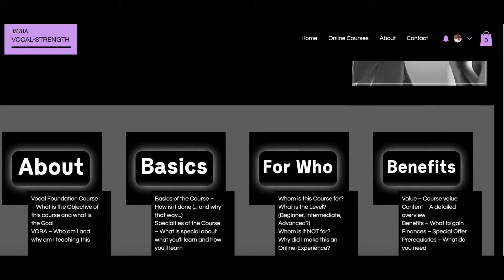How to (15) Transition Easily from Chest Voice to Head Voice (and vice versa)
In this video, I’ll show you how to transition easily from chest voice to head voice by changing your definition of what chest voice and what head voice is. Instead of seeing chest and head voice as separate entities that you control like a switch (on or off), it’s more effective to think of them as different muscle activities that can all work together at the same time, on a scale, like different faders on a mixing board. If you think of chest voice and head voice like this, you can start to develop a more easy way to transition between head voice and chest voice.
I’ll also explain how to fix the middle of your voice by learning to stretch your full vocal cords rather than relying on vocal cord shortenings. By shifting your mindset and practicing patience and persistence, you can achieve smooth transitions between chest and head voice and improve your overall vocal performance.

Time Stamps
0:00 Intro How to Transition Easily from Chest to Head Voice
0:29 Change your Definitions
1:33 Fader vs Switch
3:09 Patience & Persistence
4:00 Stop using Aliquote Divisions (Vocal Cord Shortenings)